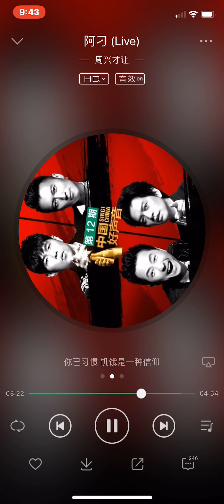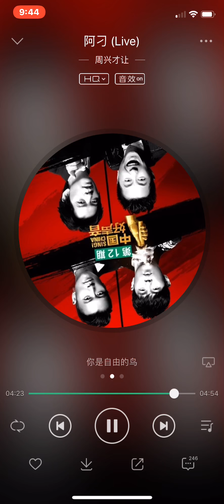2018中国好声音 五强诞生 阿刁 (Live) - 周兴才让